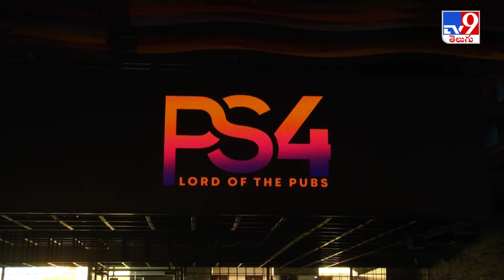Actress Honey Rose Launches PS4 pub & Padmaraga Restaurant at Hyderabad - TV9